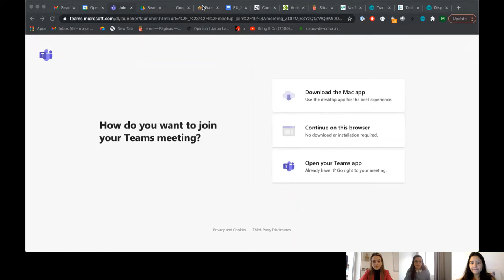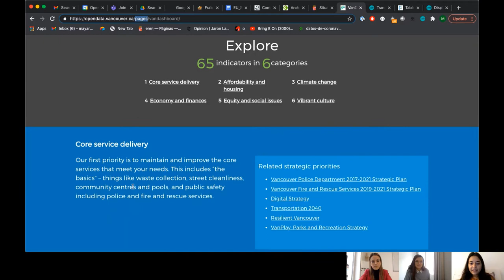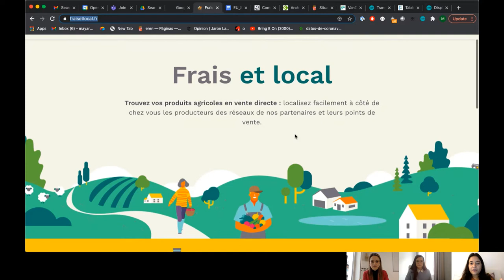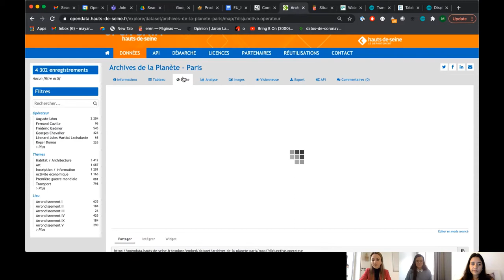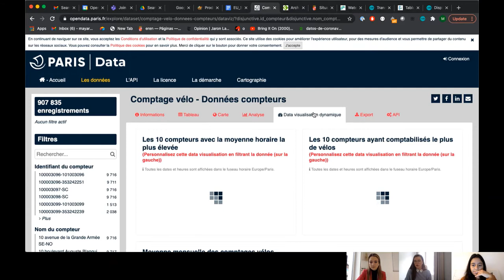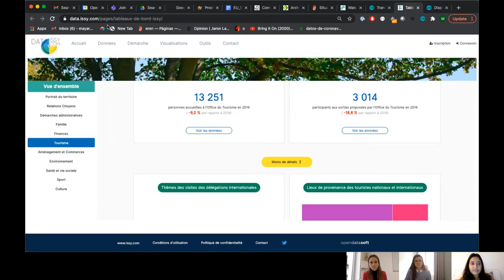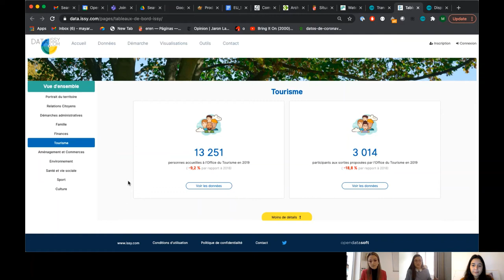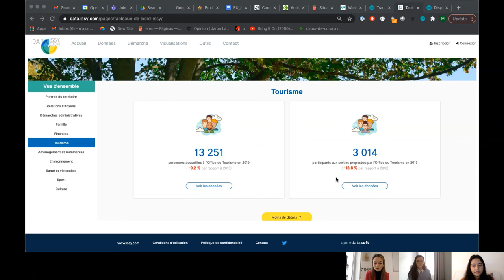Opendatasoft: the data sharing platform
The Support Centre for Data Sharing showcases Opendatasoft, the French data sharing software company.

During the interview with Angeles Navarro and Mayara Soares-Faria, we discuss the company, the solutions Opendatasoft provides, their view on current developments, and ideas for going forward. The interview is part of the practice example on Support Centre for Data Sharing.